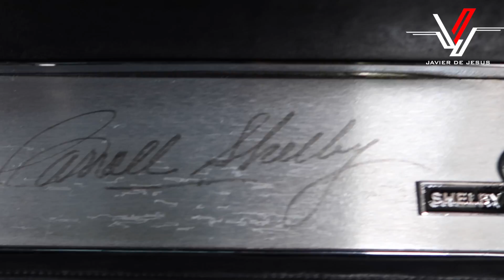Eleonor Shelby Gone in 60 Seconds Original - Vlog #44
Este carro si me puso a gozar. No todos los días uno ve un Eleonor Original.